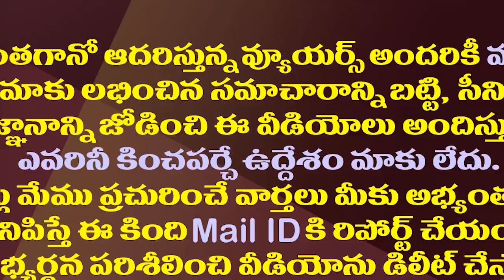27 ఏళ్ల తర్వాత నందమూరి ఫ్యామిలీకి టీడీపీ పగ్గాలు| Chandrababu Arrest Nandamuri Balakrishna Leads TDP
27 ఏళ్ల తర్వాత నందమూరి ఫ్యామిలీకి టీడీపీ పగ్గాలు| Chandrababu Arrest Nandamuri Balakrishna Leads TDP